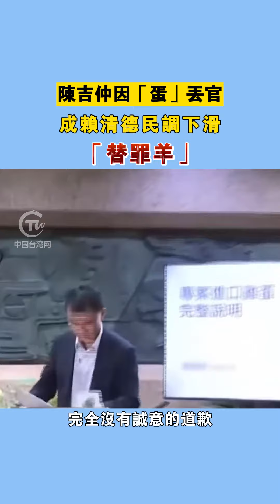陳吉仲因「蛋」丟官 成賴清德民調下滑「替罪羊」